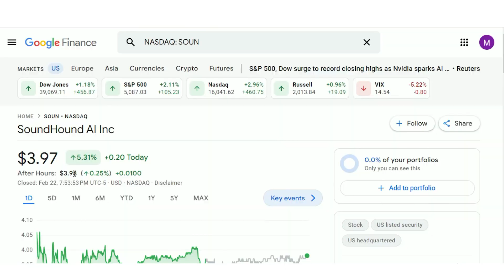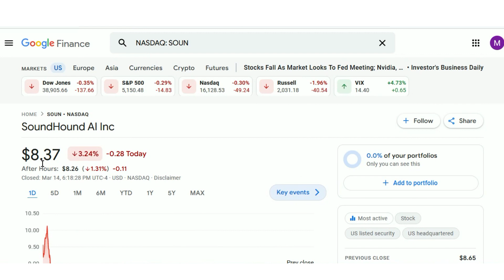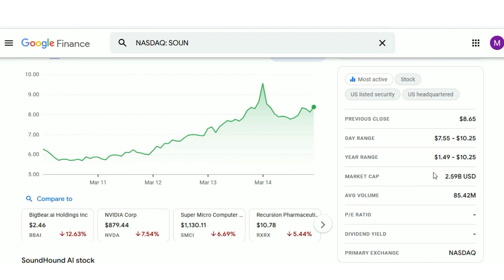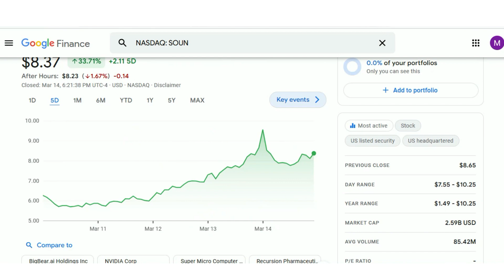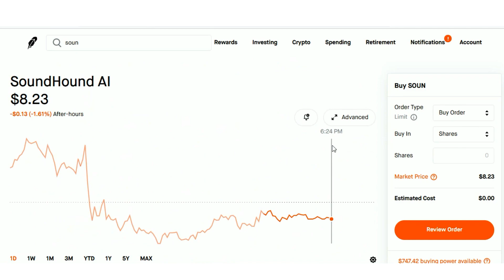SoundHound AI Inc: Power of AI Over 100% Growth | Stock Analysis & Forecast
Welcome to our latest video, where we explore the remarkable journey of SoundHound AI Inc, a leading player in the world of artificial intelligence (AI). Join us as we dive deep into the company's profile and stock trade dynamics, uncovering valuable insights for investors.

In this comprehensive analysis, we'll provide a detailed overview of SoundHound AI Inc, examining its recent performance and growth trajectory. From its innovative AI solutions to its impressive financials, we'll dissect every aspect of the company's operations.

Furthermore, we'll conduct a thorough stock trade analysis, including forecasts and price targets for SoundHound AI Inc Class A stock. By understanding the analyst ratings and market trends, viewers can gain valuable insights into potential investment opportunities.

Don't miss out on this in-depth exploration of SoundHound AI Inc and its exponential growth in the AI industry.

MyZoomSpace aims to create a larger voice and support system within the minorities by offering opportunities for sharing information and fostering a strong support network. Its goal is to empower individuals and provide a platform that nurtures and uplifts the minorities.